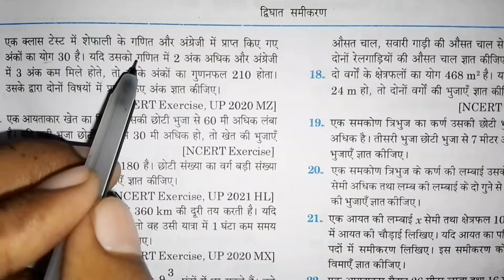गणित ll प्रश्नावली 4.7 (द्विघात समीकरण) ll Class 10th NCERT (Question 12,13 Solutions)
गणित ll प्रश्नावली 4.7 ll Class 10th NCERT (Question 12,13 Solutions)👆👆👆